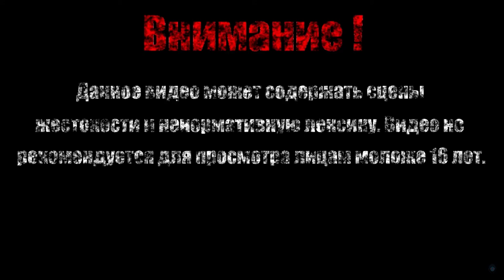ЧЁРНОЕ СОЛНЦЕ【Wolfenstein】#16 (Финал)